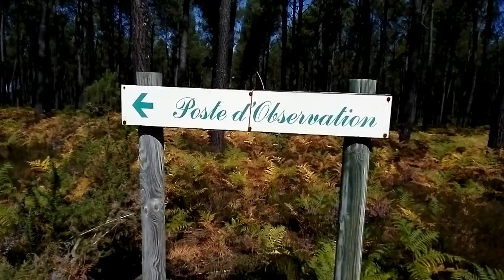Marais du Plata - Sore